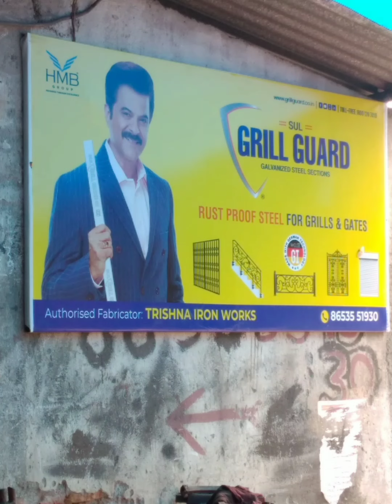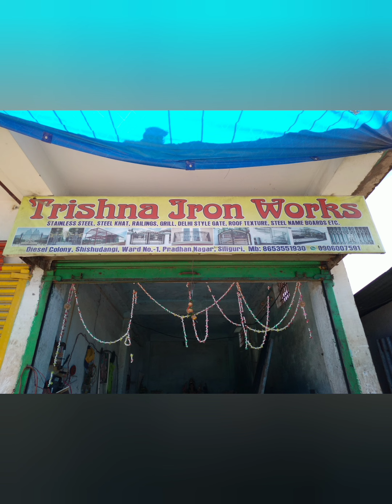19 August 2024